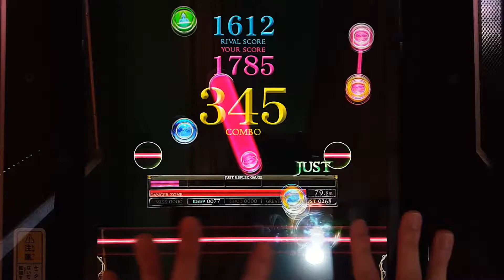[REFLEC BEAT 悠久のリフレシア] [9] Our Faith (MEDIUM) 100.0%